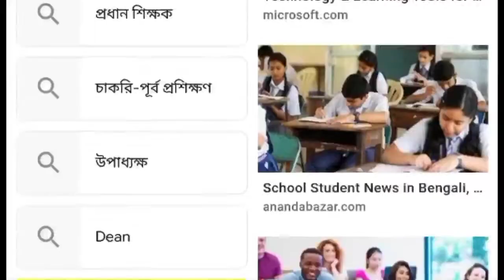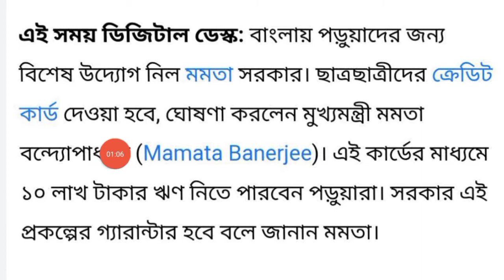স্টুডেন্ট ক্রেডিট কার্ড||১০ লক্ষ টাকা লোন||Students credit card||ছাত্রছাত্রীদের জন্য সুখবর